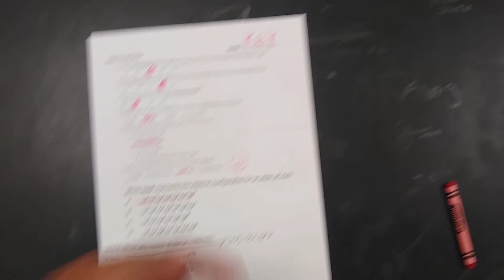Test 2 Chem practice key